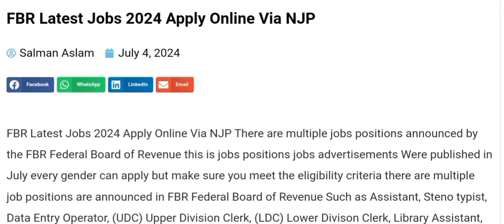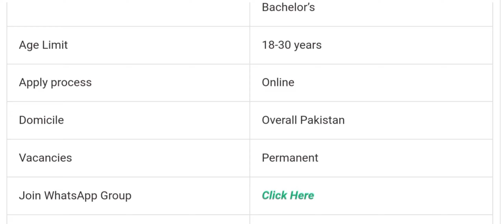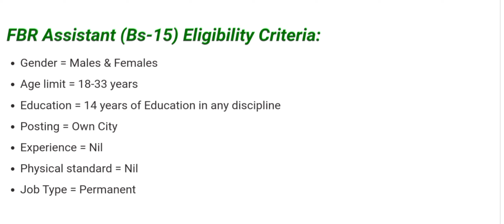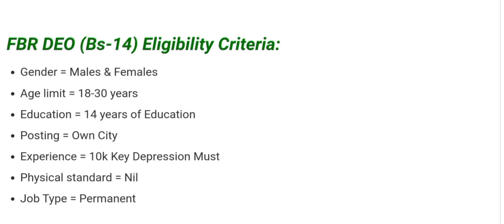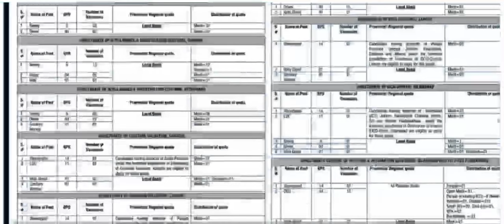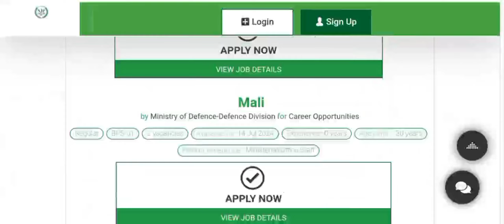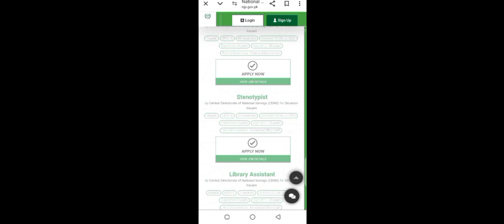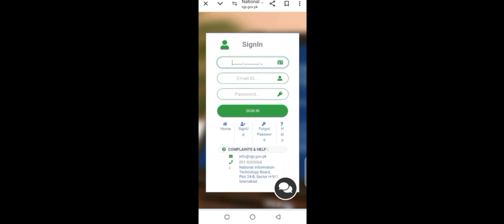FBR latest jobs Federal Board of Revenue Pakistan Customs new job 2024 by Dija talks